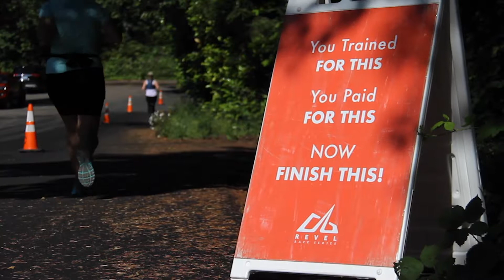2019 REVEL Mt Hood Marathon: Erik Hasselquist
Erik Hasselquist in the 2019 REVEL Mt Hood Marathon.